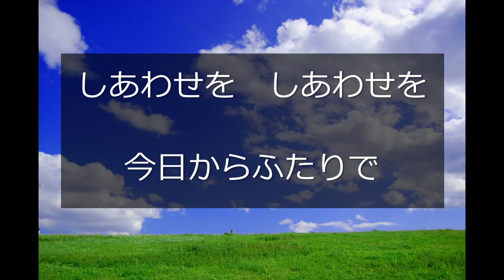おまえとふたり/秋庭豊とアローナイツ木下あきらさん歌唱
五木演歌を木下あきら節で♬
作曲がジャズギター界では「黄金の指を持つ男」の
異名を持つ人物とのことです。
私は美空ひばりさんや五木ひろしさんの演歌界のギターリストだと思っていましたよ(^^;